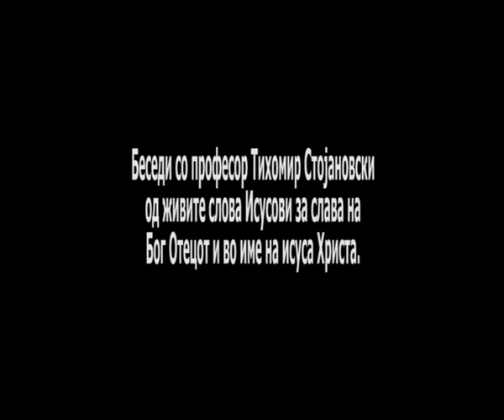ЗАВЕТ 224/1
Од словото Исусово, глаголи, професор д-р. Тихомир Стојановски, ФДУ, Скопје, на тема од духовно зборување, живо слово, за слава на Бог Отецот и во име на Исуса Хроста...
Мирот Исусов со вас...